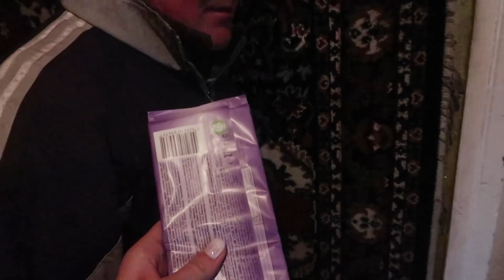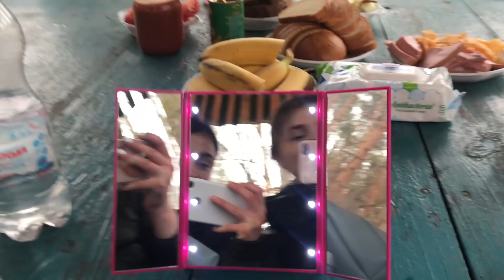VLOG Впервые приехала в село